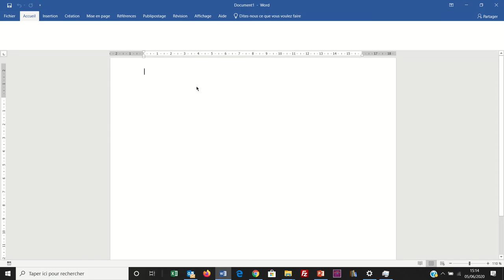Faire une Impression Ecran (Windows 005)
Comment faire une impression Ecran de son ordinateur.